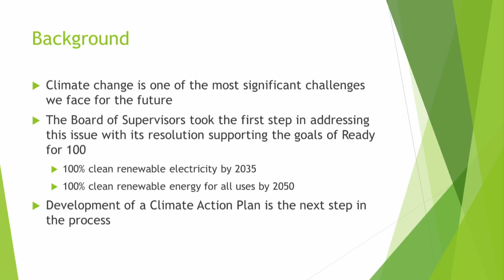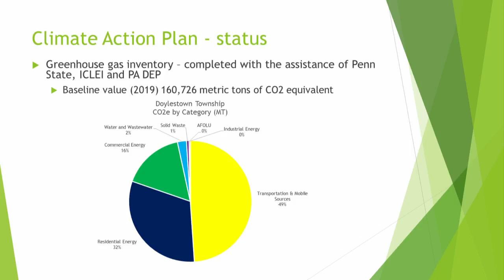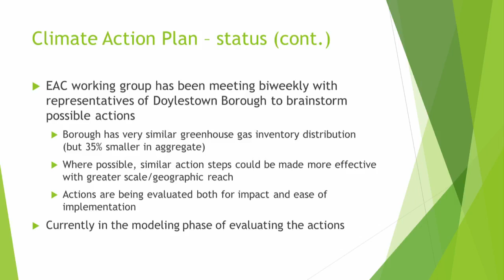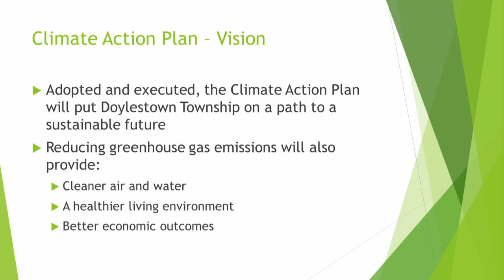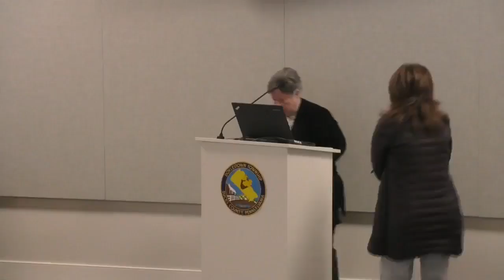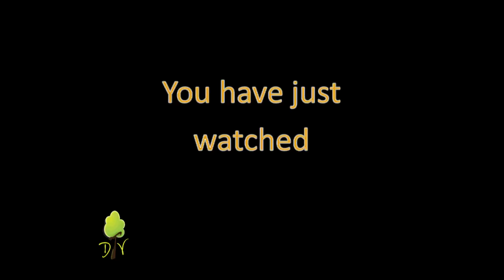Bd of Supervisors April 18, 2023